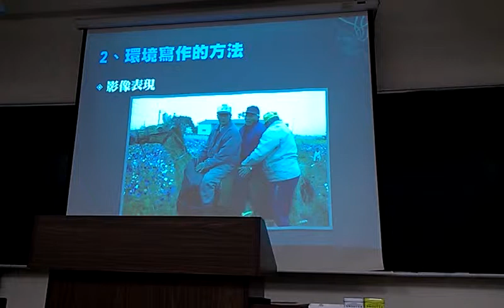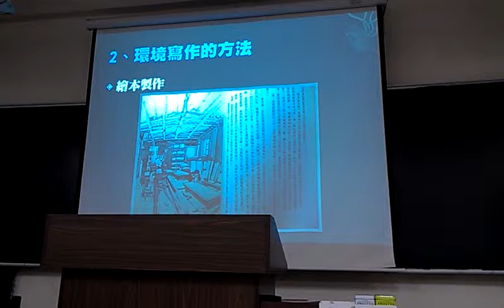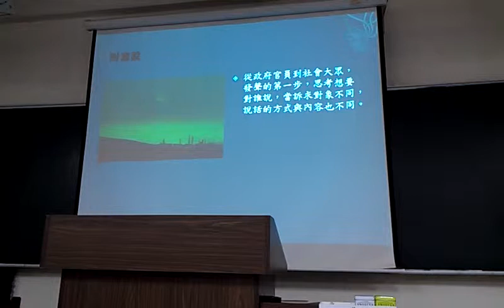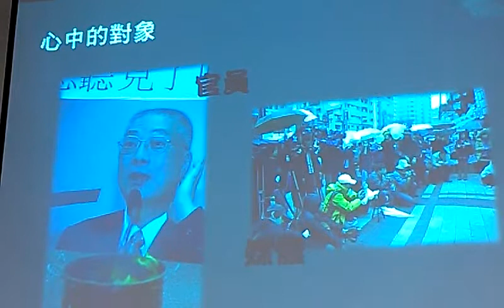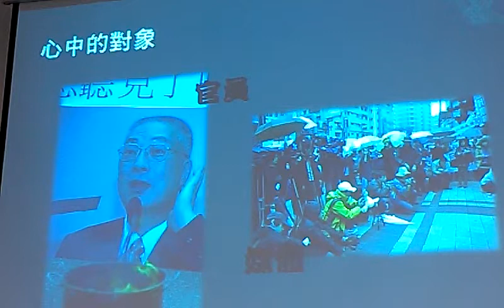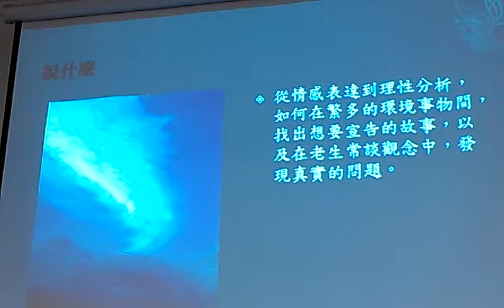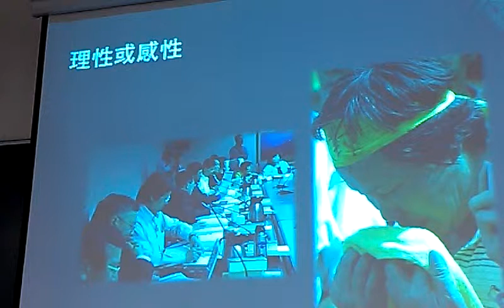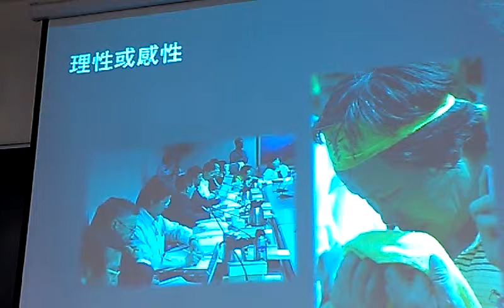Munch:環境寫作方法影像表現繪本製作文字敘述VIDEO2320